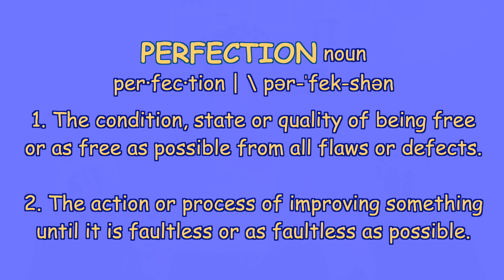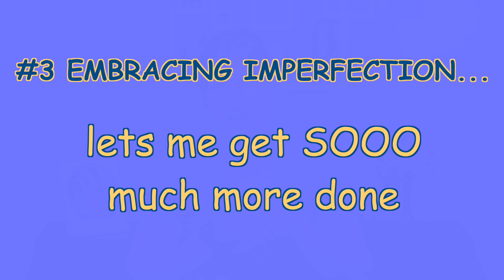Embracing Imperfection || Mayim Bialik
to get started on your Wix site today!
**My new website is coming soon!

Hey, it's Mayim, and I'm not perfect. No one is! Nothing will ever be perfect. That thought can be freeing for some people, but it can be absolutely paralyzing for others. Here's how I work through an imperfect universe and cope with never achieving perfection. I hope this helps you!
You may know me as Amy Farrah Fowler from The Big Bang Theory, or from Blossom, but hopefully, these videos allow you to get to know me better as Mayim, too!

About Mayim Bialik:
You ​might know me as Amy Farrah Fowler from The Big Bang Theory or from Blossom​ but there are so many other parts of me that you might not be aware of​!​​ I’m trained ​as a​ neuroscientist, ​I'm ​a passionate activist, an observant Jew, a​ perfectly imperfect​ mother, and ​I'm a complicated human being​ like many of you​. This is the place where I wear ​all of those hats - and none of them have a flower on them! ;)